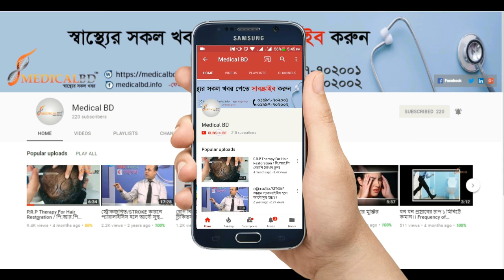শিশুর জন্য মায়ের দুধই শ্রেষ্ঠ খাবার। Mother's milk is the best meal for the baby